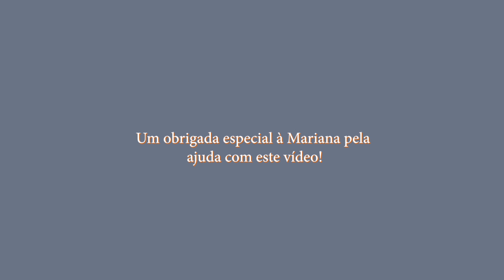Músicas e Artistas favoritos | ''Playlist'' 2018